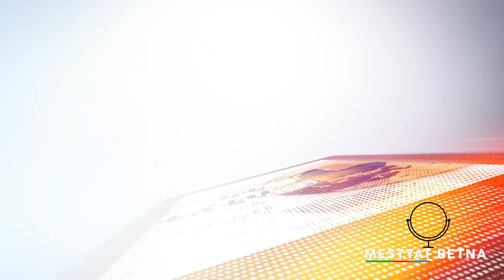Mestyat Betna | ቅዋም ኤርትራ ካብ ዝተቐብሮ ክፈሓር ኣመሪካ ጸዊዓ!